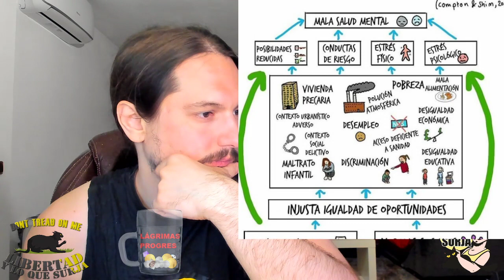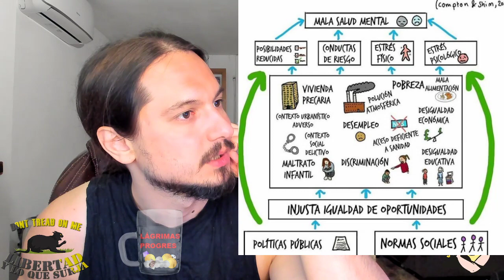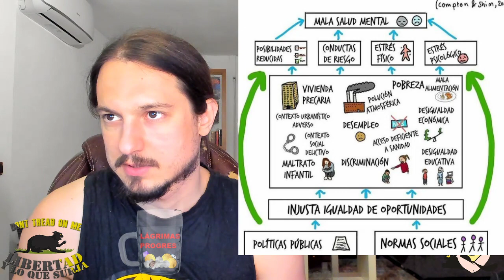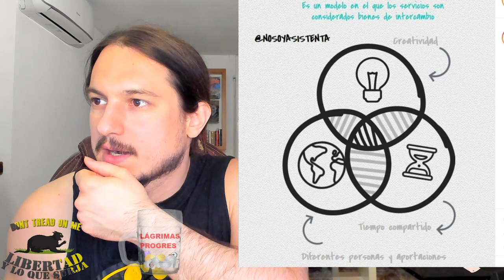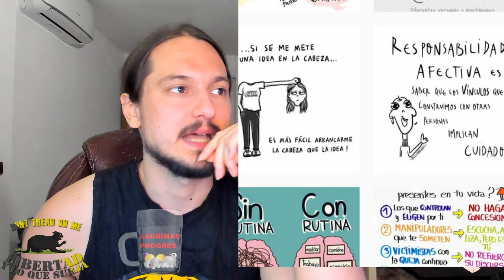🙄MEMES PROGRES - NO soy ASISTENTA🙄